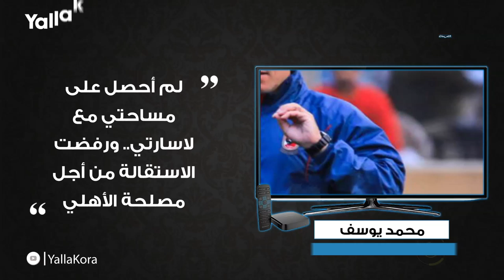"رفضت الاستقالة من الأهلي.. وصلاح نصحني بالقدوم لأنجلترا".. أبرز تصريحات الجمعة ١ نوفمبر